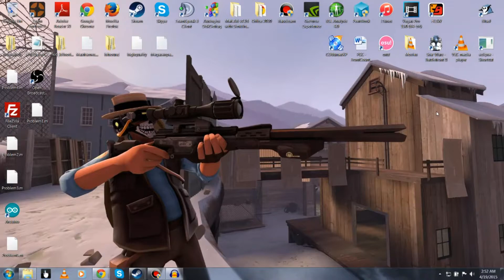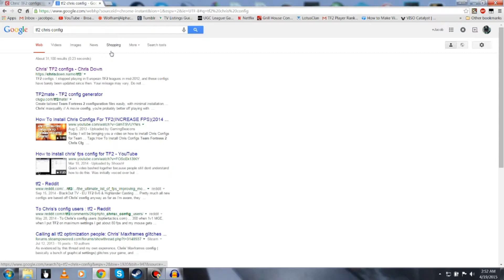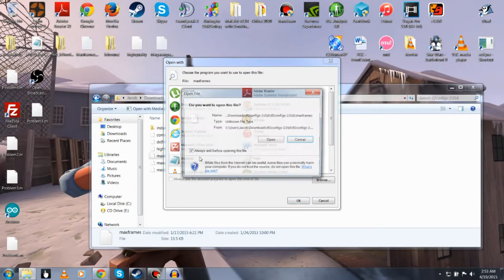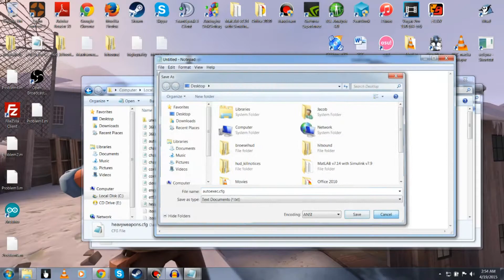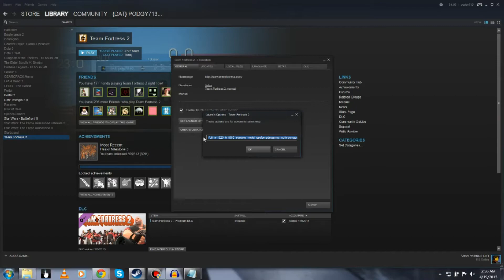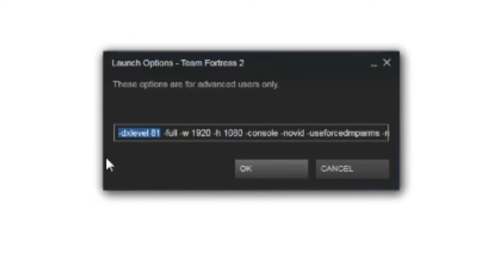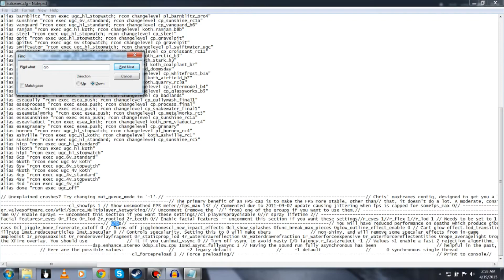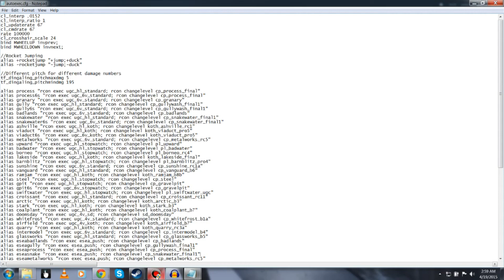Podgy's Tips and FAQ's: Chris's Configs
I've been getting requests to show people how to properly install Chris's max frames config (or any of the configs for that matter), so here you go! If you have any other suggestions/tutorials you want me to do, just let me know!